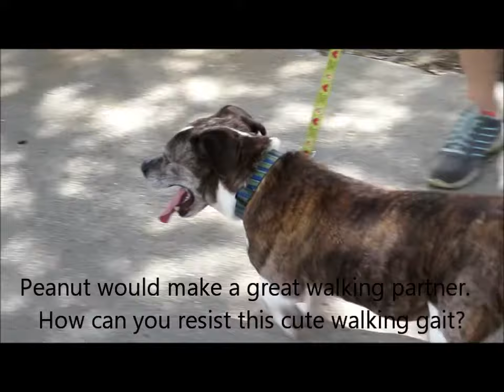Peanut Enjoying a Day at the Park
Peanut is an adorable Dachshund and Bull Dog mix, available for adoption.  See her webpage @